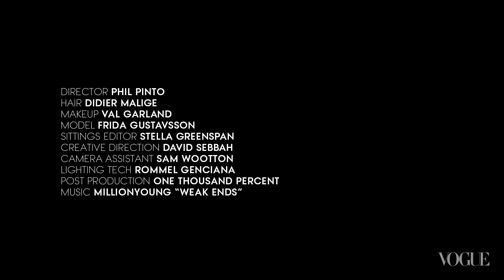Disco Heat - The Monday Makeover - Vogue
If you’ve been listening to Daft Punk’s Random Access Memories on a loop this season, you may have a serious case of disco fever. Factor in the 70s-influence of the recent resort collections—indigo clogs at Vuitton! patchwork denim at McQueen!—and it’s no surprise that the era’s brushed waves, colorful eyes, and vinyl glossy lips are having a moment, too. In today’s beauty transformation video, makeup artist Val Garland and hairstylist Didier Malige rework its languidly glamorous signatures on model Frida Gustavsson. The result? A thoroughly modern summer look in less than 60 seconds.